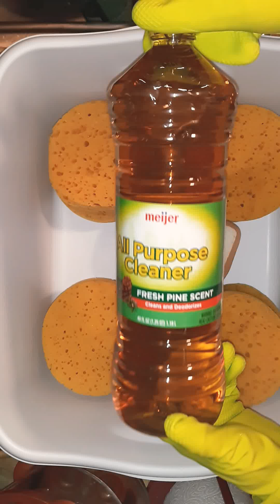Pancakes & French Toast w/syrup (pine)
Good morning! A new store opened up a couple days ago by me and they had their store brand pine. Everything about it reminds me of Pine Glo right down to the bottle it came in. Was going to pour Ajax on the suds to make a paste but stubborn sponges wouldn't rinse out. Hope everyone has a great day & rest of the week!  🤗😘❤💙💜💚💛🖤✌🤟🌲